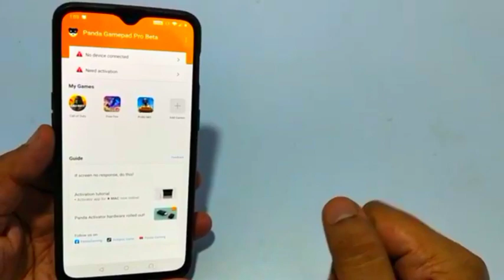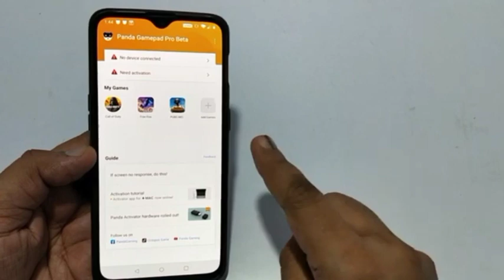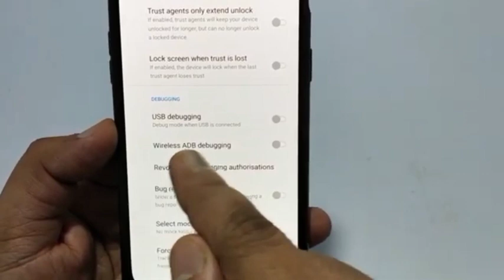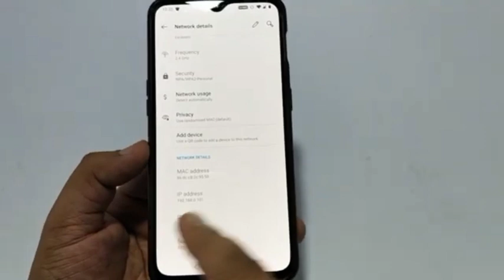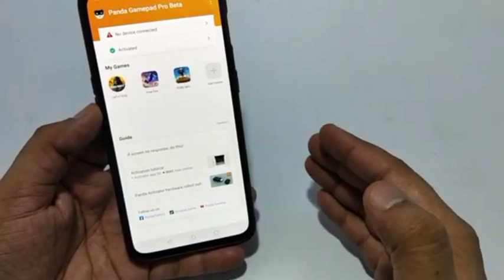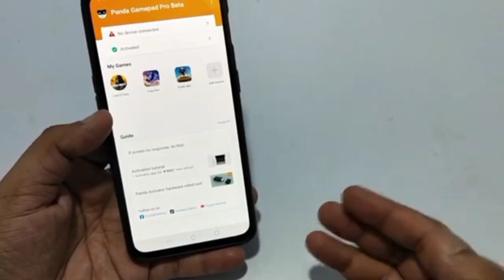وأخيرا 😳تفعيل باندا ماوس من الهاتف 😱😛 اسهل طريقة لأول مرة فاليوتوب. دون استعمال اي جهاز اخر ❤️😍😍🙈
➯ 𝐈𝐍𝐒𝐓𝐀𝐆𝐑𝐀𝐌𝐄

bug_freefire HIGHLIGHTS FREEFIRE freefirestatusvideo ## houdini_ff# white444 # sa7rawiff # sa7rawi